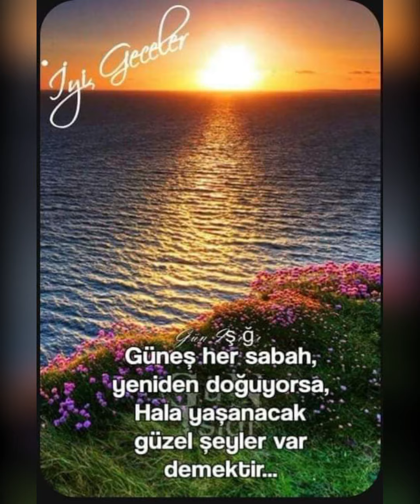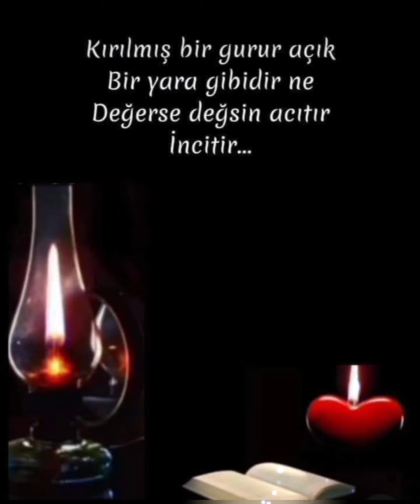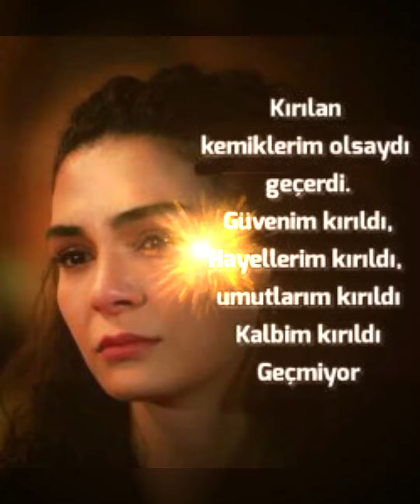Seyfi Doğanay niye felek 😭⚔️😭⚔️😭🗡️💔🗡️💔🔥🖤🔥🖤🌿